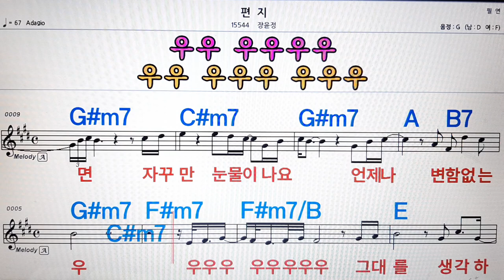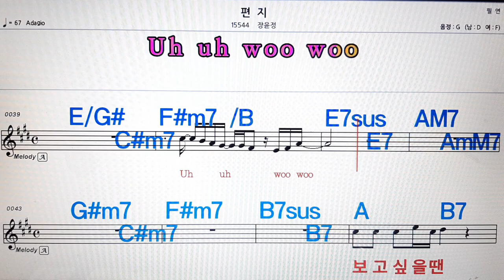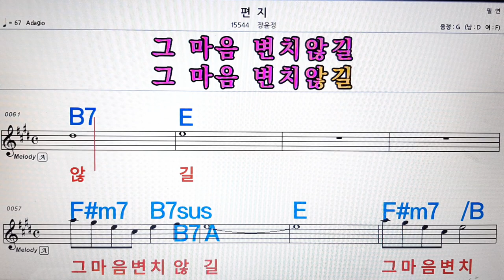편지/장윤정💋노래방, 악보,반주, 가라오케 ,코드, 가사 .💖Karaoke, Sheet music ,Chord, Lyrics ,MR